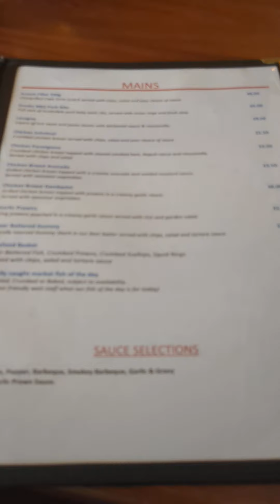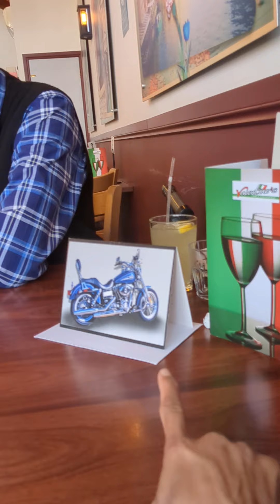Lunch yang bahagia , parents in law as my parents , love u Mum and Dad, sehat2 selalu.